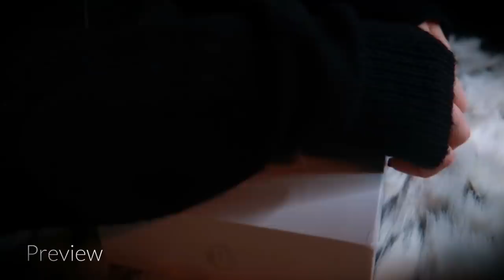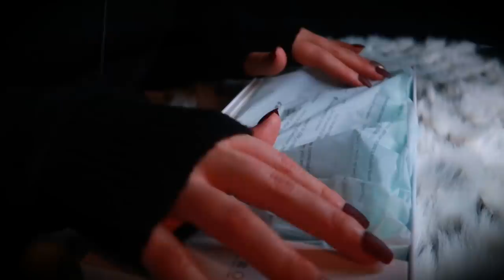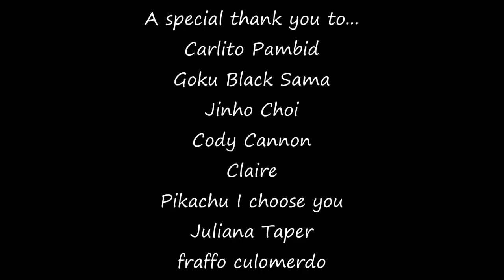ASMR 4 Clicky Keyboards ⌨️ Typing YOU to Sleep (No Talking)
Welcome to a new typing sound assortment! This video includes a typewriter style keyboard, a large print keyboard, a retro keyboard with soft key caps, and a simple replacement keyboard. ^_^

00:00 Preview of sounds
01:51 Scratching and tapping keyboard box
04:11 Crinkly typing (experimental ✨)
09:58 Typewriter style LOFREE mechanical keyboard with Gateron Blue switches (thumbnail)
18:00 Yellow HDE large print keyboard
27:15 Red MageGee keyboard with soft round keycaps
36:46 Bubble-wrapped keyboard scratching and typing
38:47 SUNMALL replacement keyboard

LOFREE typewriter keyboard
HDE large print keyboard
Red MageGee keyboard
SUNMALL keyboard replacement

I'm on Spotify now!

I’m on Zees - the ASMR App!
- Use my creator code ‘Caroline' when you join ✨

Hugs, Caroline 🐻💤